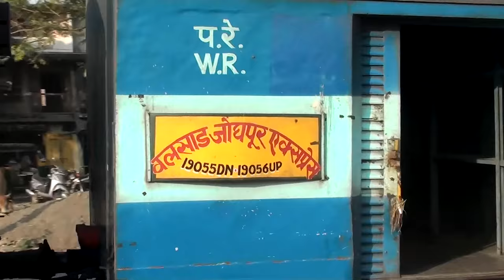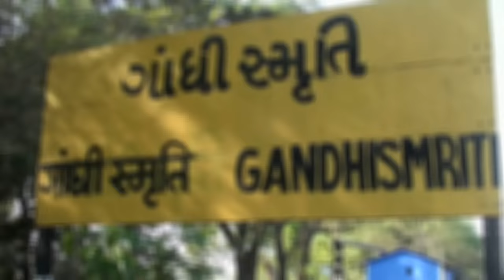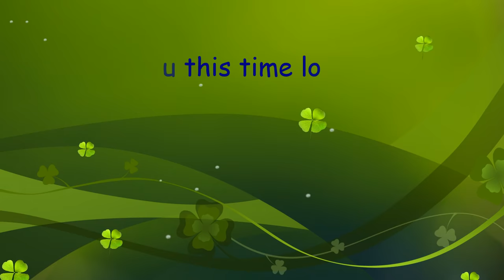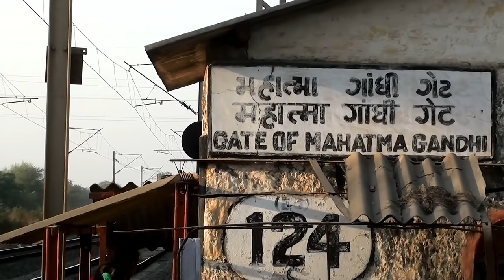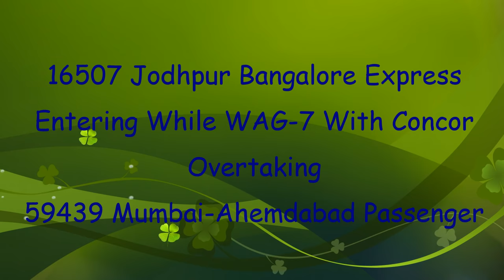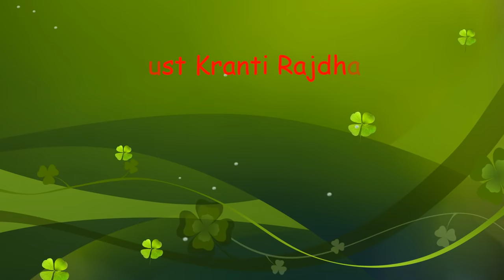58 Train Videos In 16Hrs Of Railfanning!!!!!!!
From 16 hrs there were 2 tech-halts! Videos taken from Navsari And Gandhi Smriti Station!